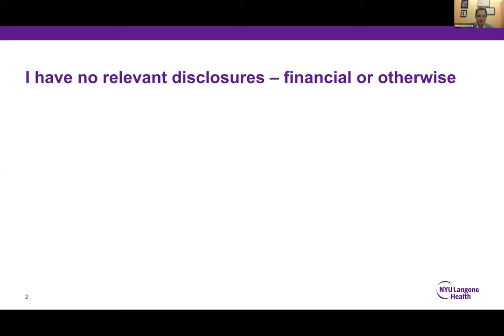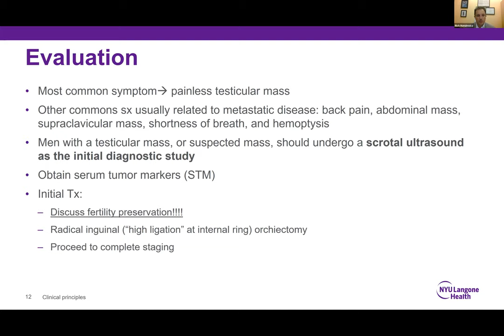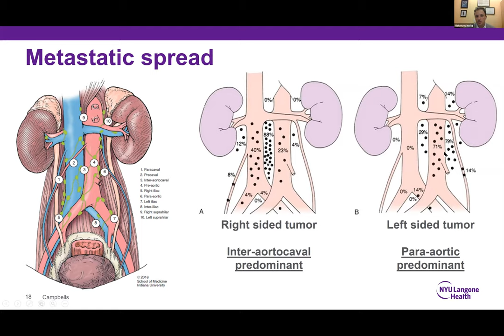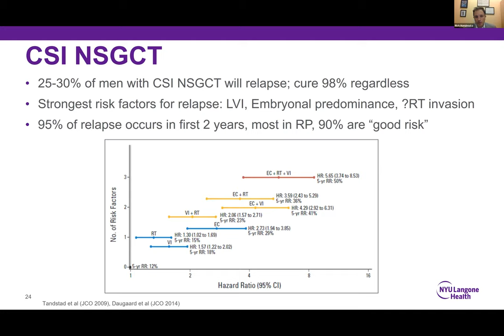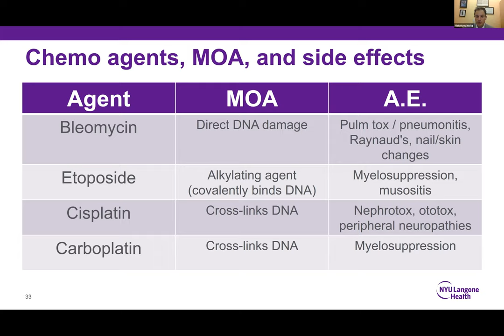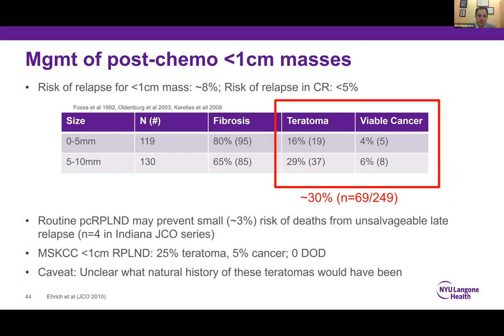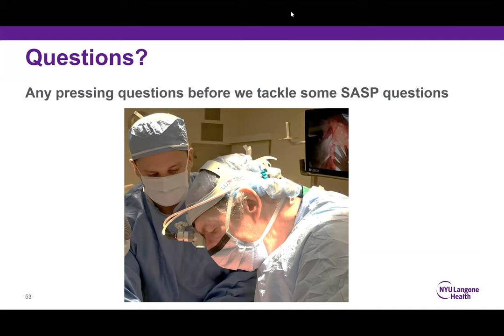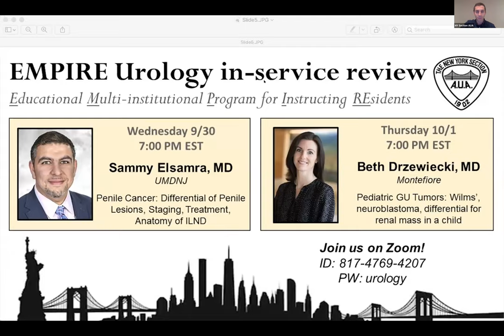Testicular Cancer - EMPIRE Urology In Service Review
Dr Richard Matulewicz M.D. discusses Testicular Cancer